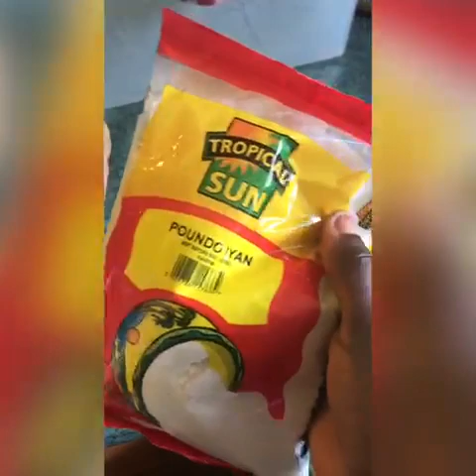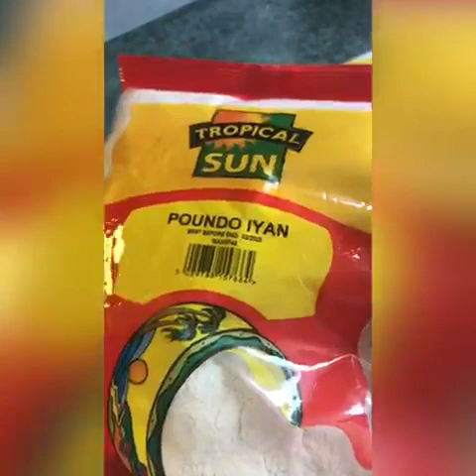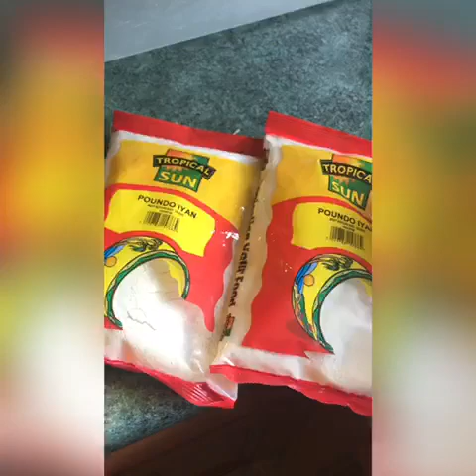Just Watch for health 👀